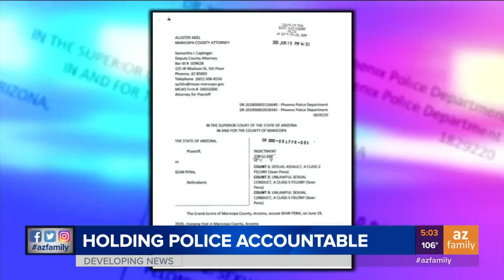The Maricopa County Attorney has announced charges against two Valley officers.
Advocates for criminal justice reform say they're optimistic after the County Attorney's office announced charges against two Valley officers.